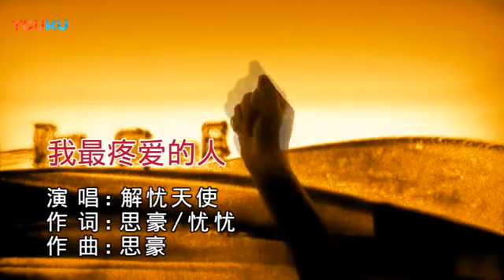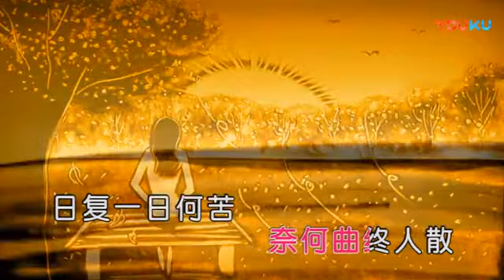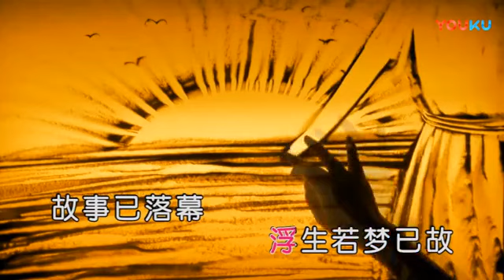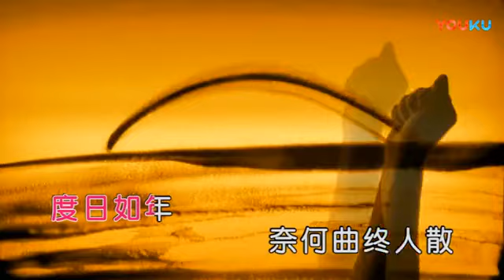解忧天使【我最疼爱的人】原版沙画MV~KTV字幕